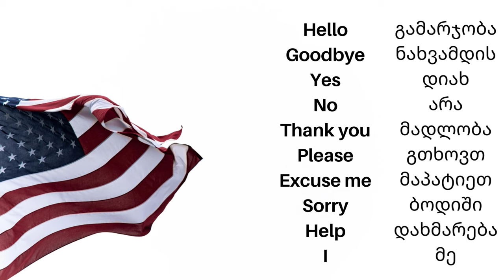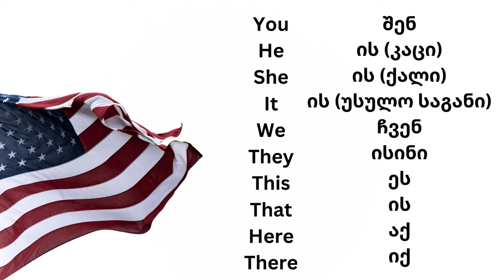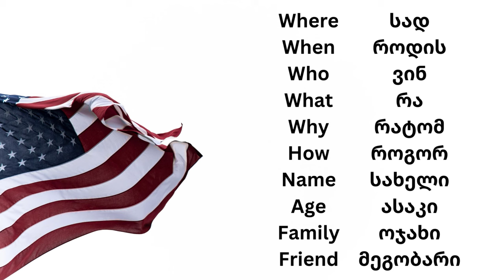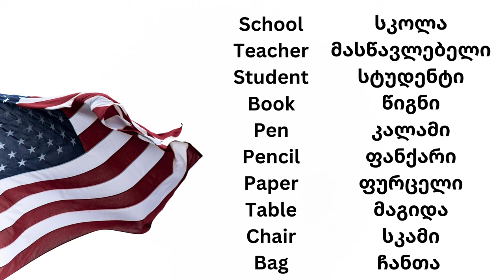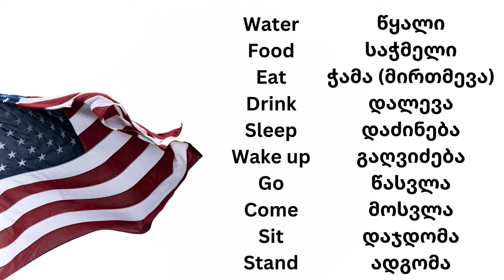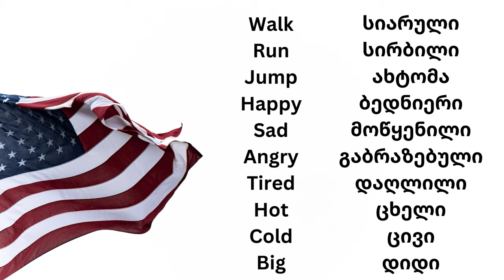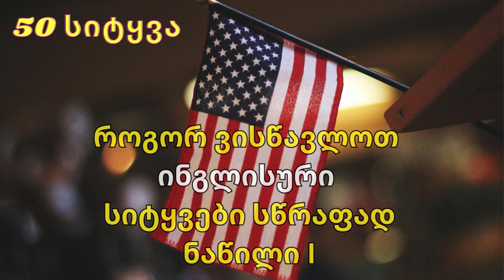როგორ ვისწავლოთ ინგლისური სწრაფად?